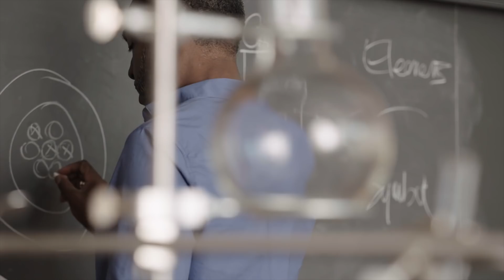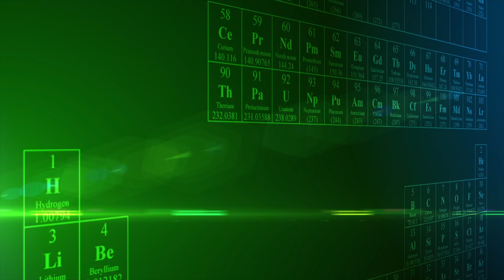A Solid Future for Electric Cars - The battery tech that will power us in tomorrow's electric cars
Electric cars powered by solid-state batteries could be on the road by 2020—but existing batteries are improving all the time.

In this video I look at the current state of electric vehicles, review the energy storage technologies and the types of battery that power them. We then look forward to see what advances in solid state chemistry and solid state battery technology and will bring in the years to come.